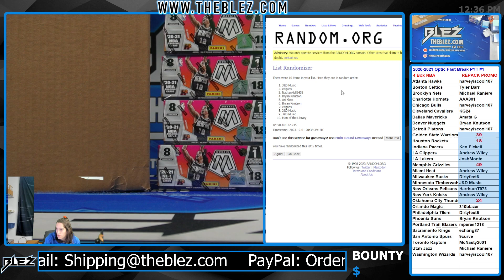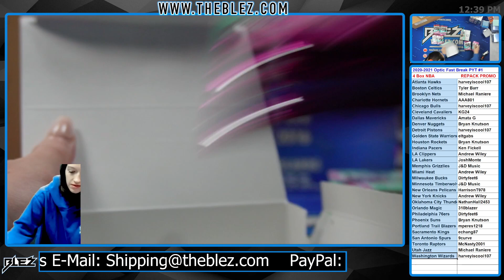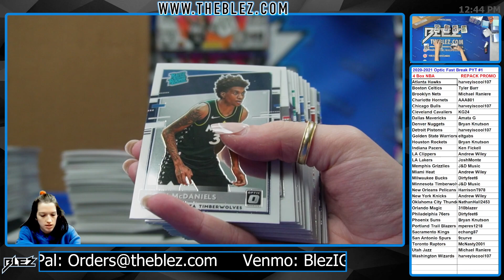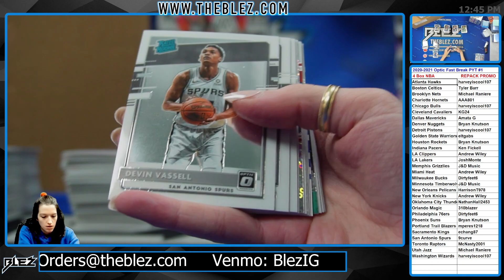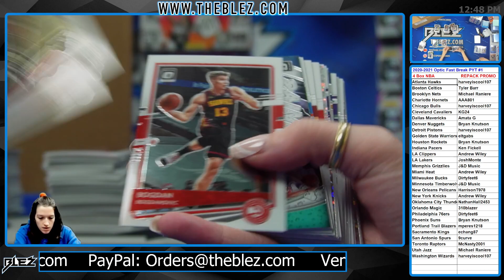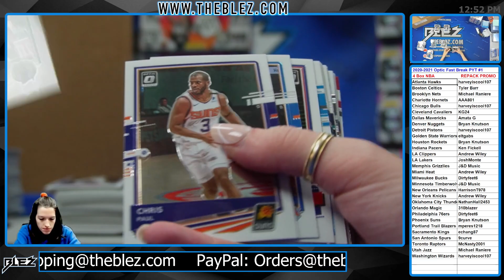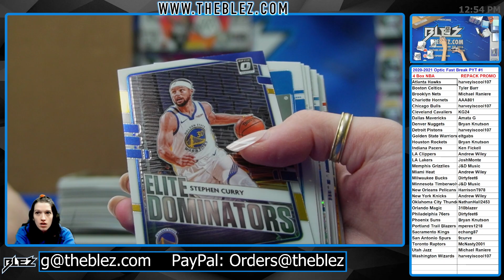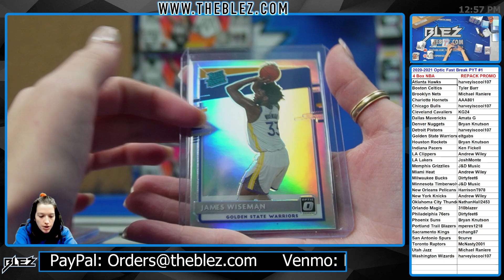2020-2021 Panini Optic Fast Break #1 Pick Your Team